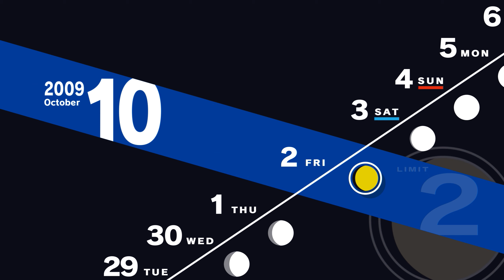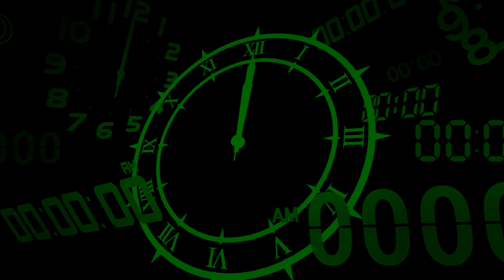Persona 3 Reload (46)